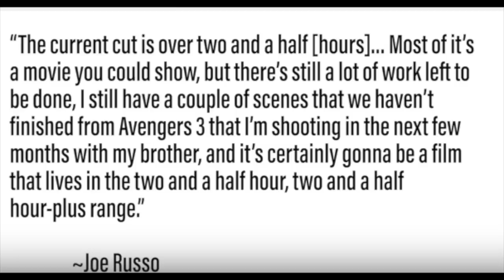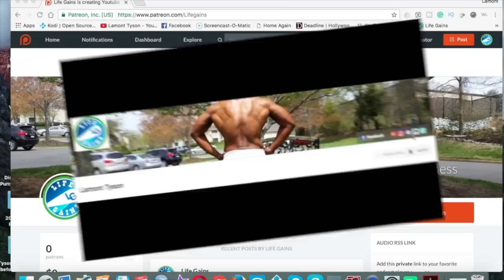Avengers: Infinity Wars (2018) Leaked Trailer | Discussion | Angry Subscriber vents about Thanos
Avengers: Infinity Wars (2018) Leaked Trailer Discussion and an angry Life Gains subscriber vents and gives his hot take on why he is mad with Marvel over Thanos.